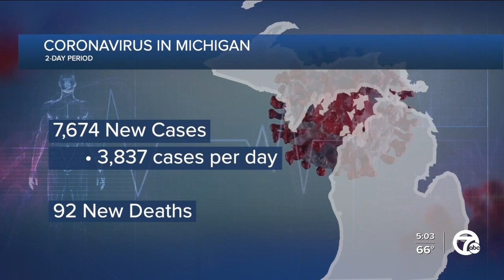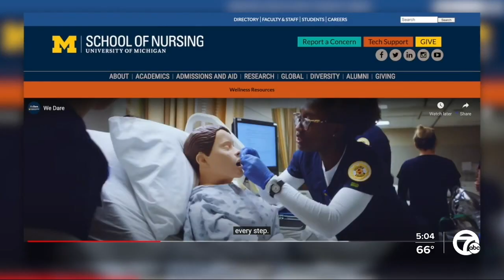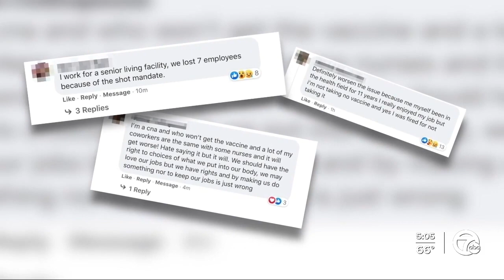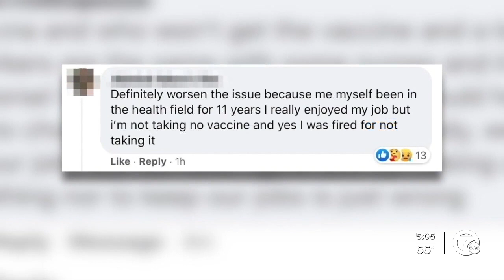Nursing homes feeling staff pinch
Nursing homes in Michigan are feeling a staff pinch because people are leaving over the upcoming vaccine mandates.